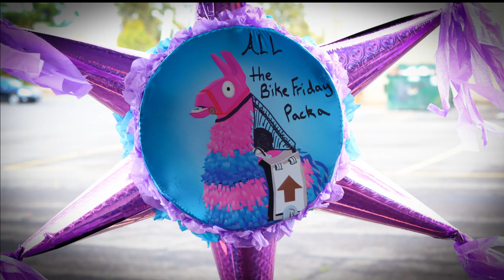Bike Friday "All Packa" Pinata Party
To celebrate the first ALL-Packa's coming off the production line and being shipped out to customers, we decided to have a little fun and throw an Alpaca Pinata Party. We even filled it with the Werthers candy we send out in our new bike packets and bags of potato chips (thanks Willie). And judging by our pinata swatting skills, we should just stick to building custom bikes.